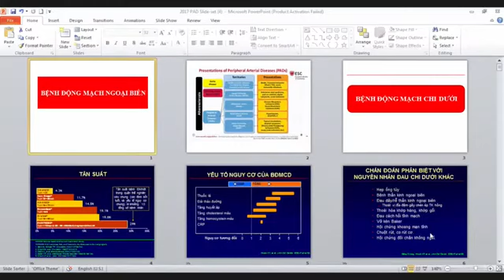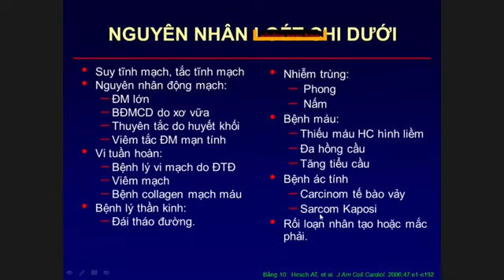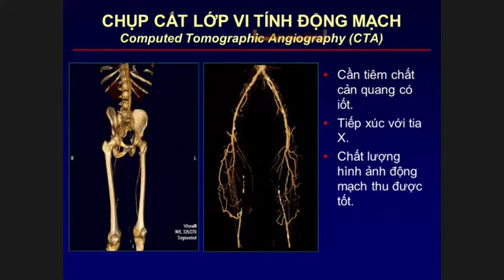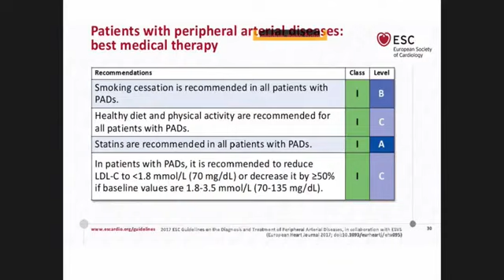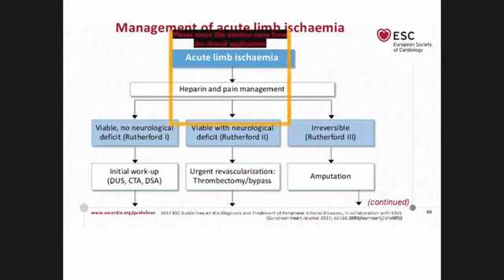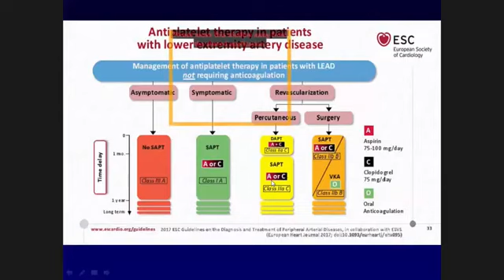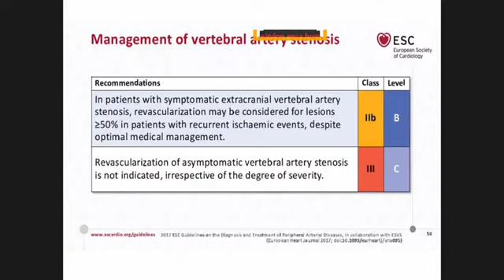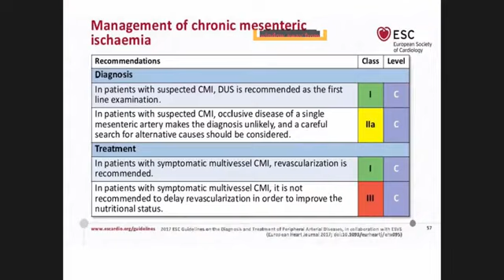Cập Nhật Bệnh Động Mạch Ngoại Vi 2021